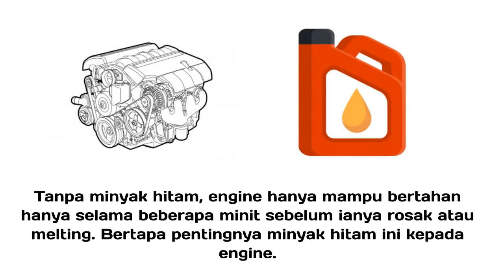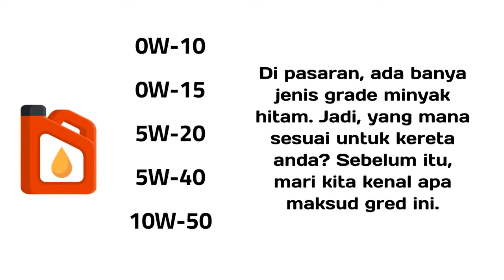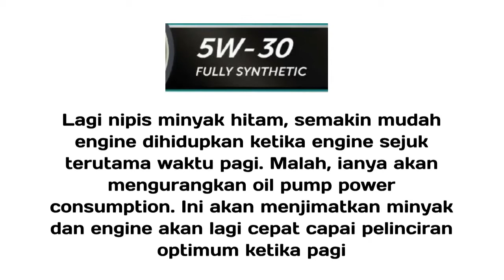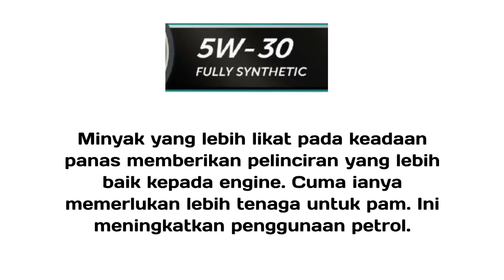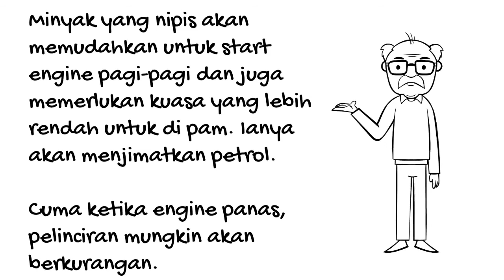SAMA KE SEMUA MINYAK HITAM NI? PERKARA ASAS YANG PERLU ANDA TAHU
Tak semua minyak hitam tu sama. Ambil tahu sikit supaya tak senang terpedaya di bengkel kereta.